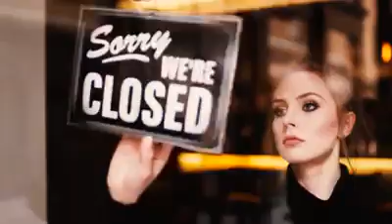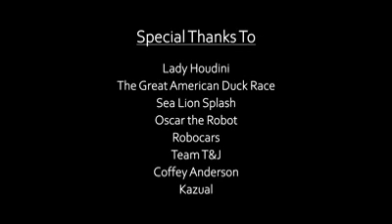Viral Video 2020 (We will be back inspirational video)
Thanks to rober smith for this amazing  Inspirational video he maid for all of the fair  Community showing we all stand strong together and that we will be back when this is all over making new  Memories and  be with all our friends and family playing games and riding rides watching all the shows and firework ,i thank everyone who always comes to the fairgrounds or like some call it to the carnival please stay save out there and we will see you soon again